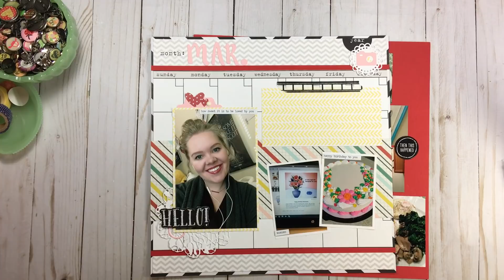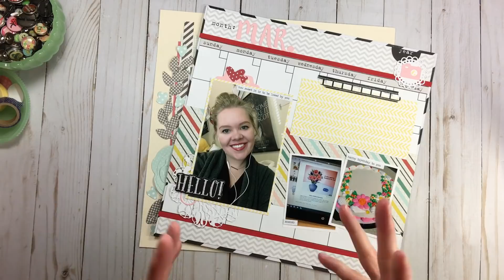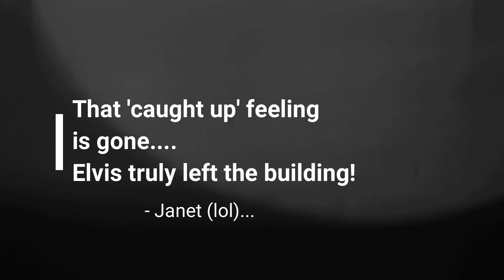Month In Review Albums // Q&A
Today we are talking more about Month-In-Review Albums.
Please also check out last weeks video for Part 1 of this topic!

// SHARE your layouts/projects and organizing progress
Deborah’s Facebook Group – Love RTS